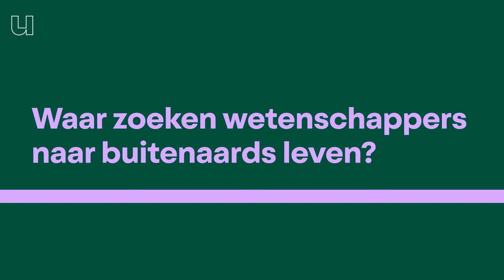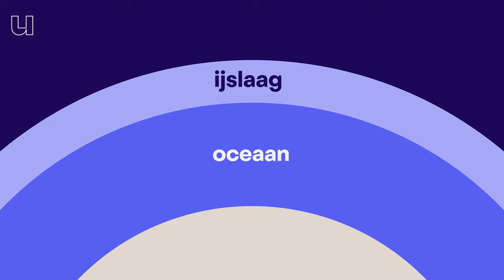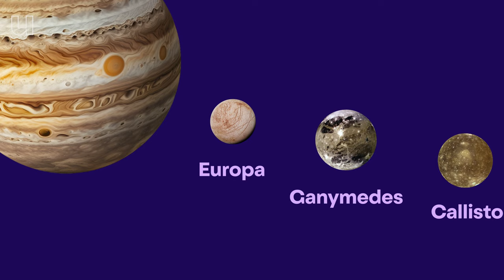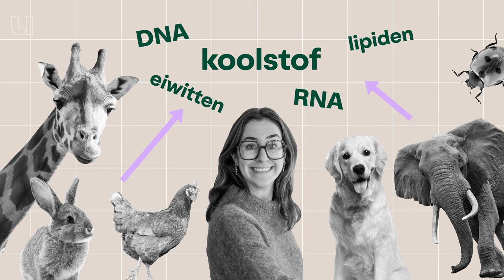Waar zoeken wetenschappers naar buitenaards leven?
Buitenaards leven bestaat. Daar zijn wetenschappers zeker van. Het zou nogal straf zijn als wij de enige levensvorm zouden zijn in héél het universum en ze hebben ook al heel wat indicaties gevonden dat leven op andere planeten mogelijk is. Maar tot nu toe hebben we nog geen leven zelf gevonden. Bio-ingenieur Ronnie Willaert (VUB) heeft een revolutionair robotje gemaakt waarmee we écht kans maken om dat leven te vinden!

Credits footage: NASA